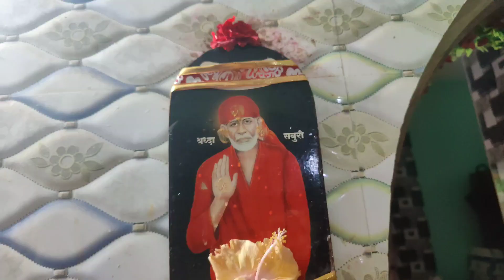Sunday vlog 😊🥰aryamitraworld